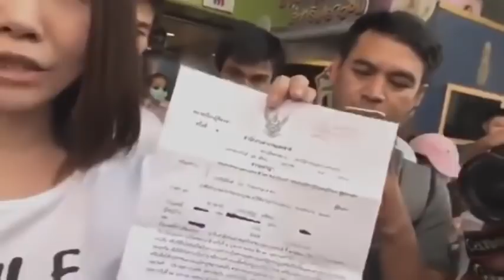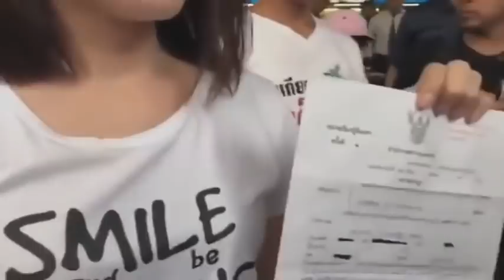ขอแรงสนับสนุน !! หญิงกล้า ออกเดินหน้าแล้ว ! " โบว์ ณัฏฐา " บุกสยาม ร้องเพลงแห่งความเงียบ !! Feb 1